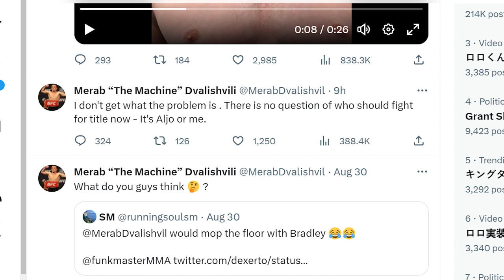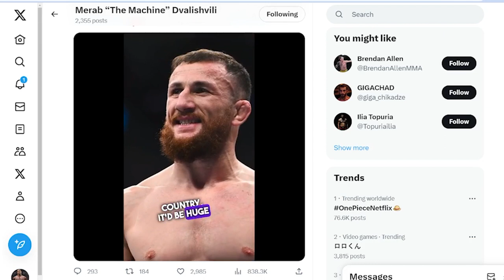Adesanya will Painting his Nail Before Strickland Showdown | Dana White Slam Merab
"UFC Middleweight champ Israel Adesanya embraces his style, vowing to paint his nails for his upcoming title defense against rival Sean Strickland. The feud escalates as Strickland mocks Adesanya's fashion choices. Adesanya remains unfazed, determined to knock out Strickland, with or without painted nails. The clash goes down at UFC 293 in Sydney on September 10th."

"Haaland Predicts Tommy Fury Victory in KSI Fight | PRIME Ambassador's Bold Take"
Erling Haaland, the Manchester City forward and PRIME ambassador, weighs in on the KSI vs. Tommy Fury boxing match. Haaland's candid prediction for the fight is revealed during Logan Paul's podcast. KSI's undefeated record is on the line as he faces Tyson Fury's brother on October 14. Haaland's humorous interaction with KSI and the chaotic press conference adds to the anticipation. Watch as these personalities mix boxing and business, with KSI's PRIME energy drink venture and Paul's upcoming fight against Dillon Danis. Haaland's PRIME endorsement aligns him with football giants like Arsenal and Barcelona.

"UFC President Questions Sterling-Dvalishvili Bond | Title Ambitions Clash"
UFC president Dana White baffled by Aljamain Sterling and Merab Dvalishvili's friendship interfering with title pursuits. White criticizes Dvalishvili prioritizing Sterling's success over his own. Sterling's bantamweight reign disrupts Dvalishvili's ambitions. Both fighters desire a shot at the new champ but prioritize each other. White challenges their mindset, emphasizing the quest for the best. Dvalishvili's stance on title contention, Sterling's rematch plans, and championship priorities discussed.